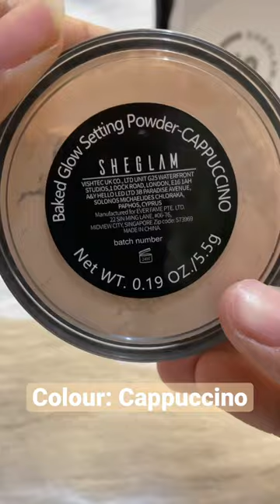Sheglam | Full Coverage Foundation Balm & Baked Glow Setting Powder # shorts